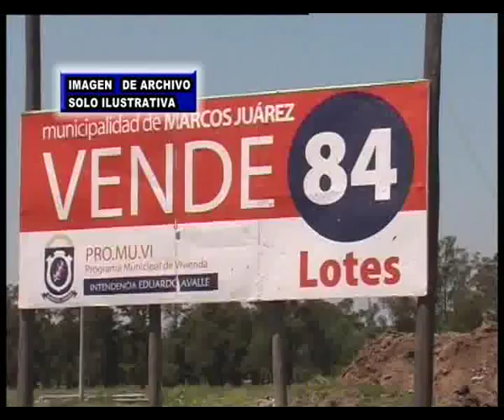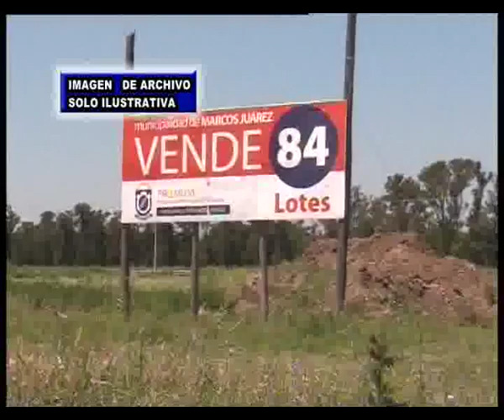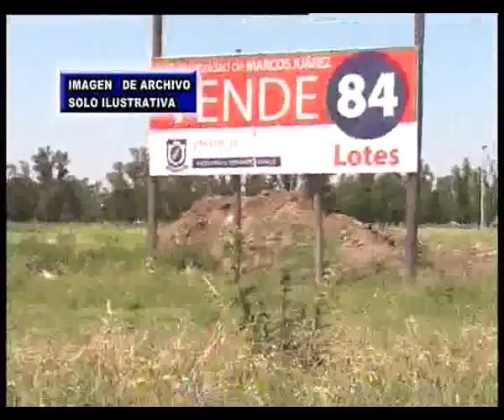RAQUEL CASTRO, CONCEJAL UCR PRO, VENTA IRREGULAR DE TERRENOS NEW